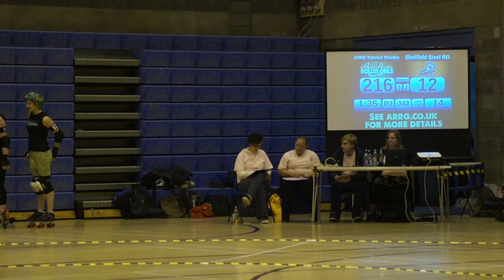Auld Reekie Roller Girls v Sheffield Steel Rollergirls 22 September 2012 End of Period 2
uld Reekie Roller Girls "Twisted Thistles" v Sheffield Steel Rollergirls
22 Sept 2012 @ Meadowbank Stadium

This is the final minutes of the bout.

Your commentators are Terrifying Tink and Stephen Talking.